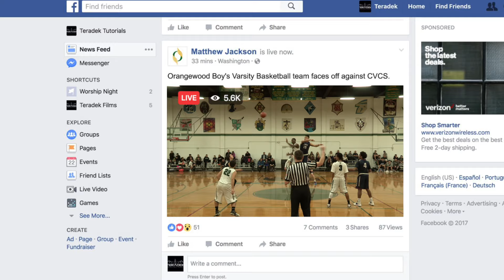Teradek Vidiu - Your audience is waiting!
The Teradek Vidiu is the worlds most affordable live video streaming encoder that streams over 4G, WiFi and ethernet to any CDN including Facebook Live and YouTube Live for free!